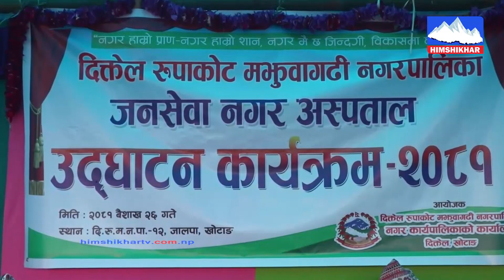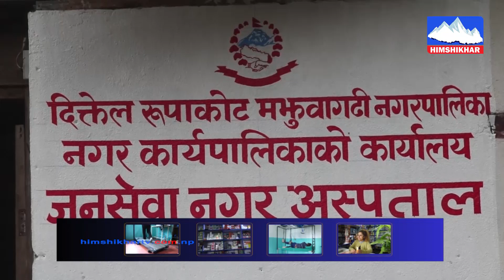खोटाङको दिक्तेल रुपाकोट मझुवागढीमा जनसेवा नगर अस्पताल’ स्थापना, सेवाग्रँही हर्षित ।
खोटाङको दिक्तेल रुपाकोट मझुवागढीमा जनसेवा नगर अस्पताल’ स्थापना, सेवाग्रँही हर्षित, सर्बसुलभ सेवा पाउनेमा स्थानीय आशाबादी ।